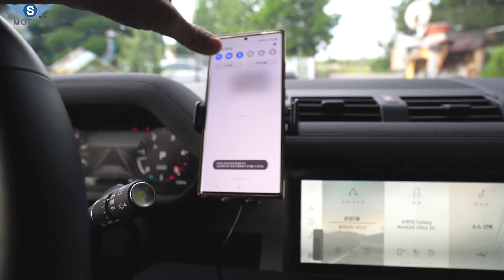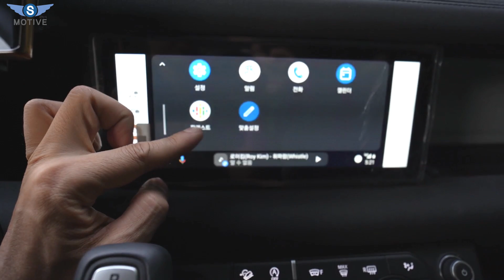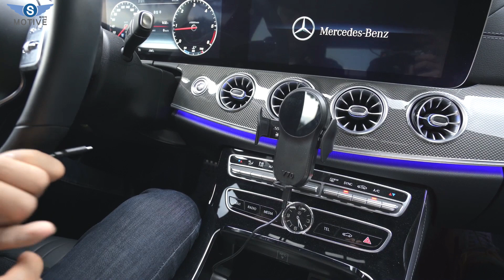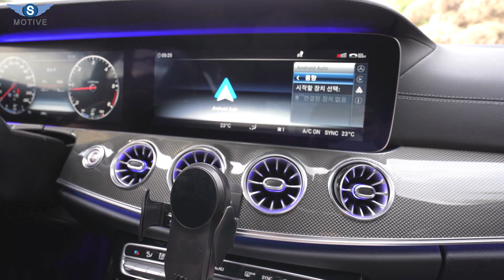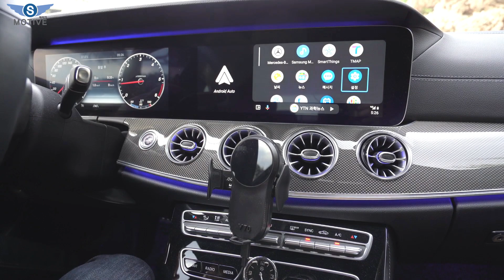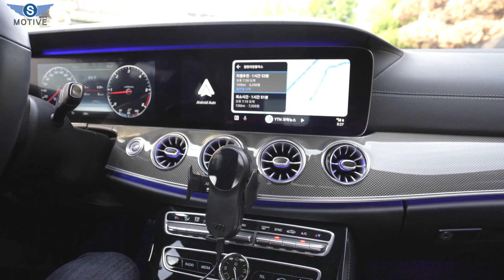실수로 잘 만든 미친 제품!! 중고차도 터치 안돼도 무조건 탈옥!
오늘은 메이튼 안드로이드오토 언박싱 및 차량 장착 영상을 업로드하였습니다.
꼭 필요하신 시청자분들께 비교 도움 영상이었으면 좋겠습니다.
감사합니다.

In this video I show you some of the cool or little known features of the "MAYTON Android Auto.